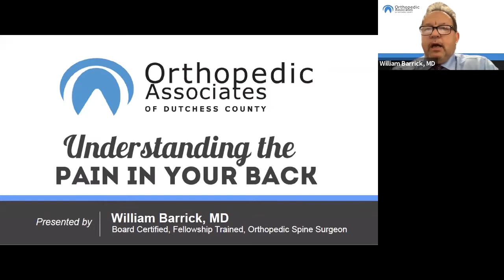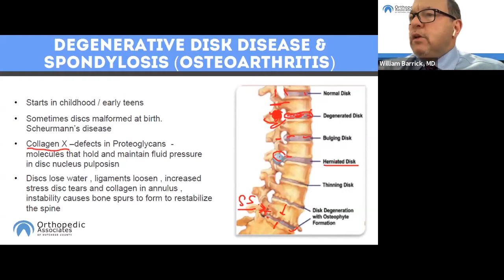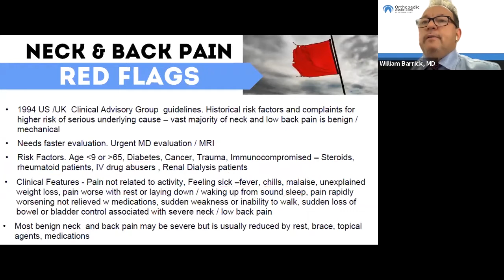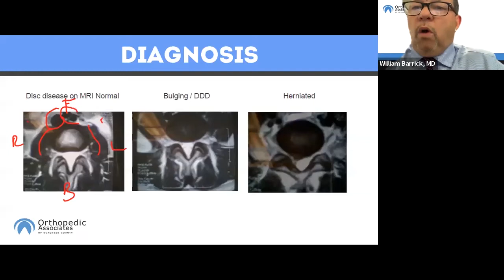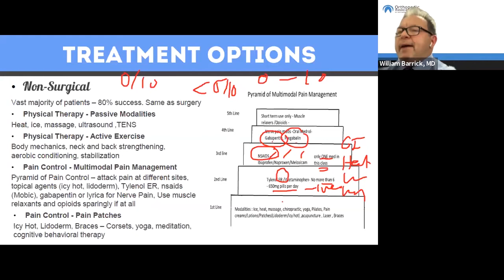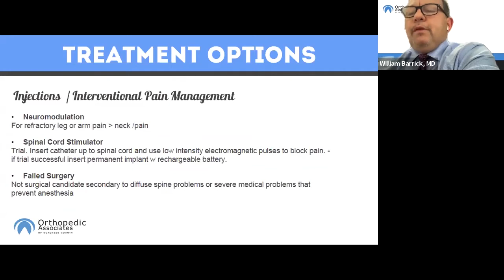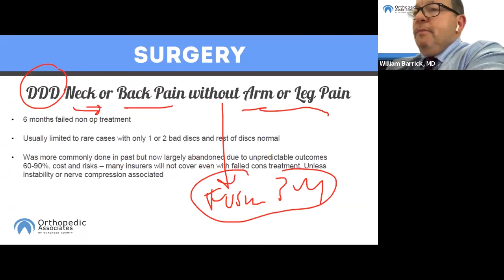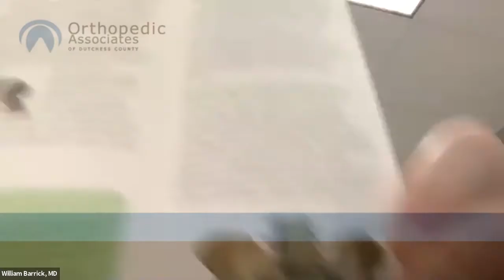Neck and Back Webinar: Understanding the Pain in Your Back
Join us from the comfort of your home, for a free webinar to learn about the pain in your back and how to relieve it. We'll discuss initial evaluation, spine conditions, and treatment options that are available to help get your back, back on track!